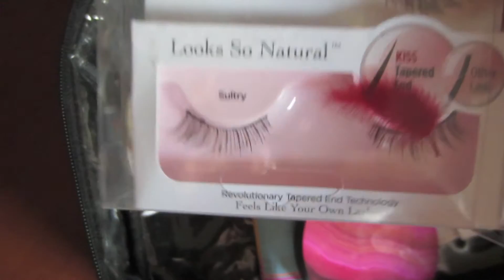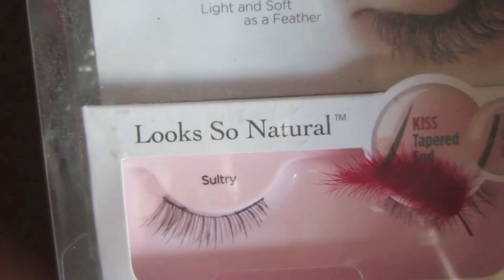FANCY VLOG #1: Hello Houston!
The Boy and I took a little weekend anniversary trip to Houston, Texas and decided to try vlogging! We're a little bit crap at it, but we did have such a good time, so I thought I'd go ahead and share for posterity or somethin'. Hope that's okay!! :)

If you'd rather just watch me show you my travel makeup, skip to 14:34